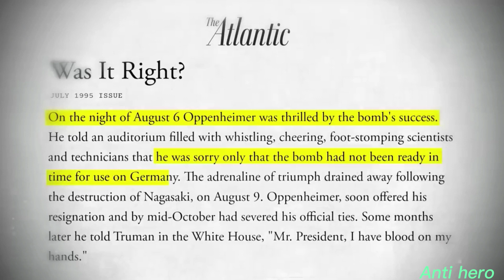Oppenheimer was he a hero or villain...অপ্পেনহেইমের কে ছিল ?